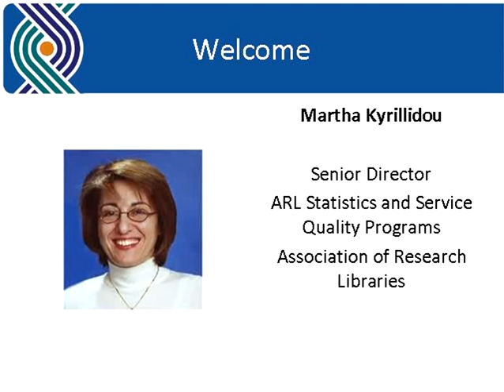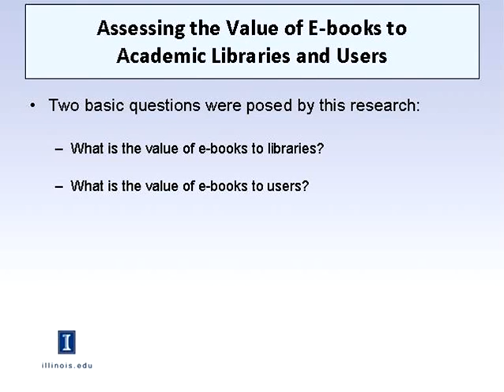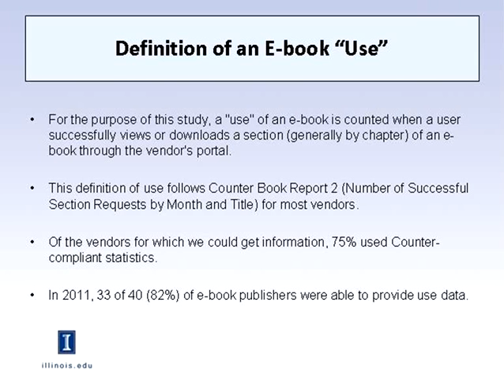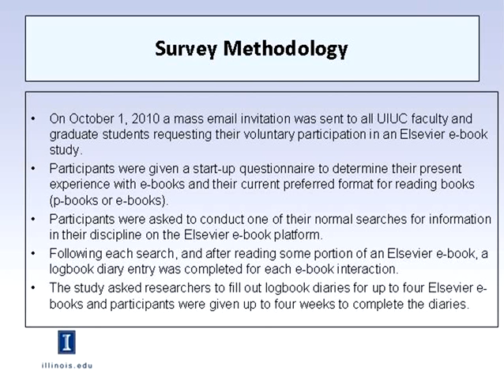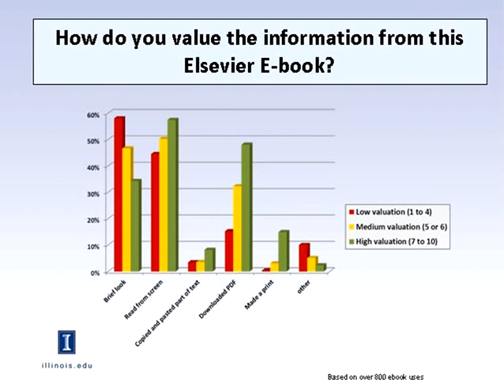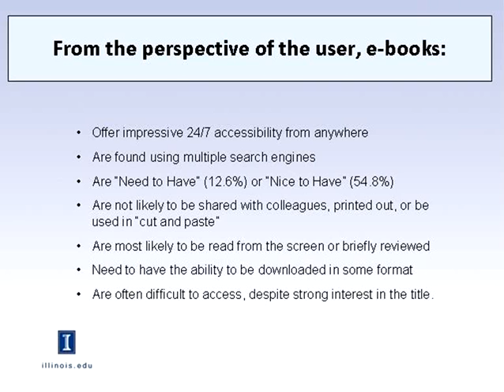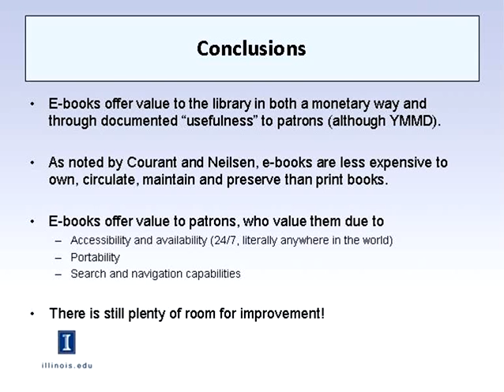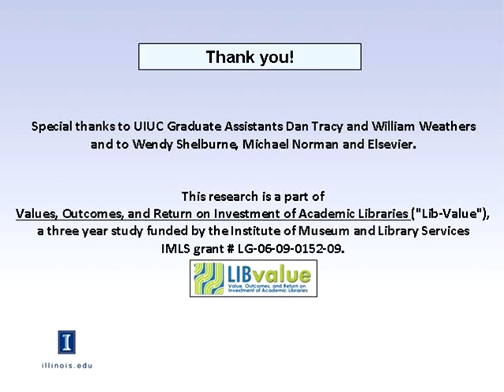LibValue: Assessing the Value of E-books to Academic Libraries and Users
This webcast, recorded April 18, 2013, describes research conducted at the University of Illinois at Urbana-Champaign on how libraries and library users value e-books. Presenters include Paula Kaufman, Dean of Libraries and University Librarian; Tina Chrzastowski, Chemistry Librarian and Professor of Library Administration; and Lynn Wiley, Head of Acquisitions and Associate Professor.

The LibValue project is a three-year study funded by the Institute of Museum and Library Services to define and measure ways in which libraries create value through teaching and learning, research, and social, professional, and public engagement. LibValue is a collaboration among the University of Tennessee, Knoxville; the University of Illinois at Urbana-Champaign Libraries; and the Association of Research Libraries, with partners at Syracuse University and Bryant University.

This is the third in a series of six free webcasts to be held in 2013.